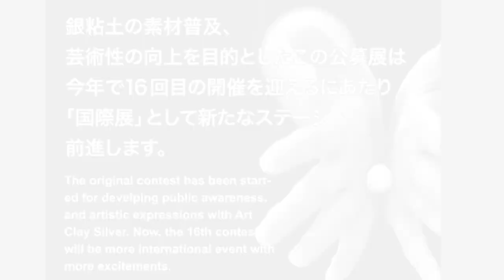「公募」銀粘土でつくるシルバーアクセサリーコンテスト国際展 / The International Silver Accessories Contest 2019 / 國際銀飾競賽 2019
第16回を迎える当コンテスト。国際色豊かに生まれ変わります。

第15回銀粘土でつくるシルバーアクセサリーコンテスト2017の受賞作品はこちらから↓

For international participants, please find and contact your local Art Clay authorized distributors located in the world from the following website link.

To view contest winners works in past contest,  jump to the gallery page of the 15th Silver Accessories Contest 2017 from the following link.